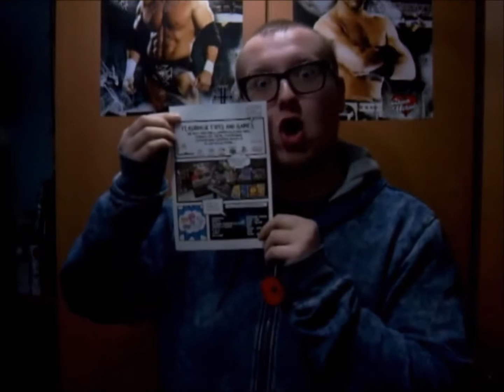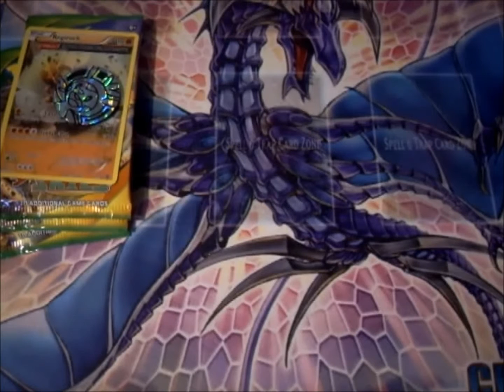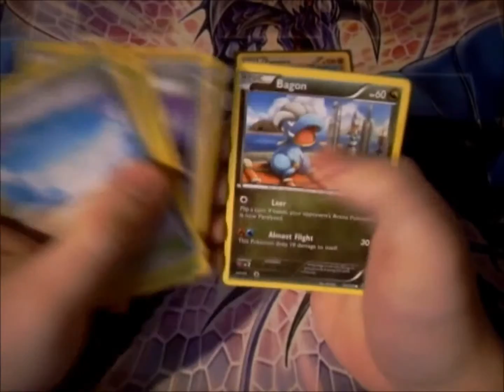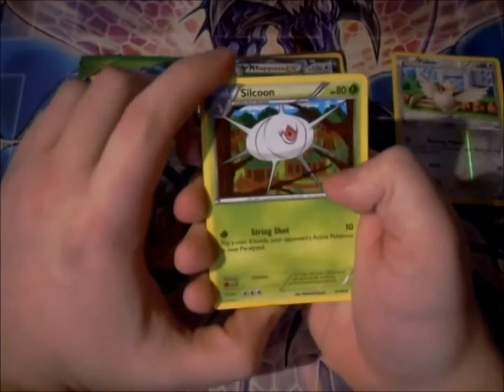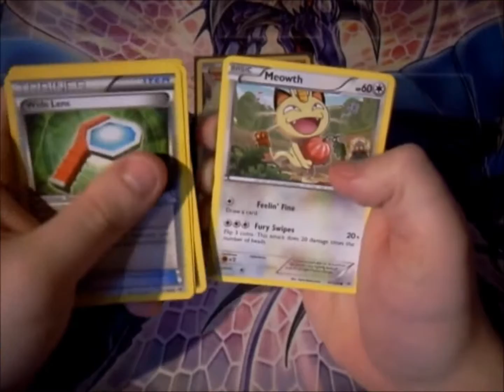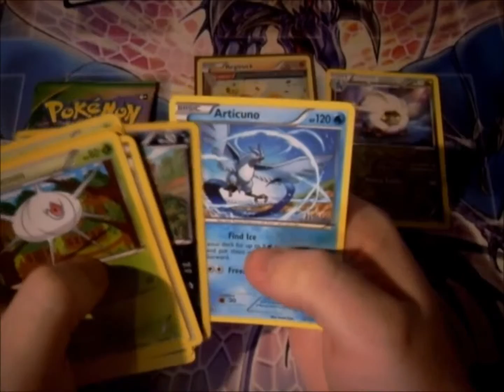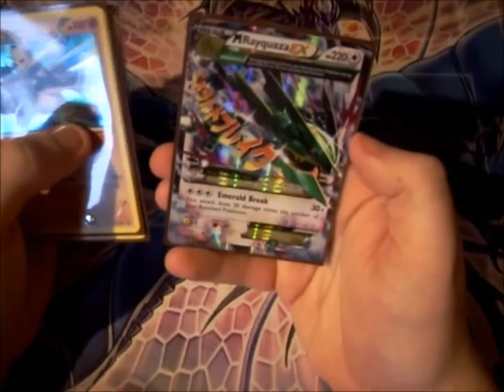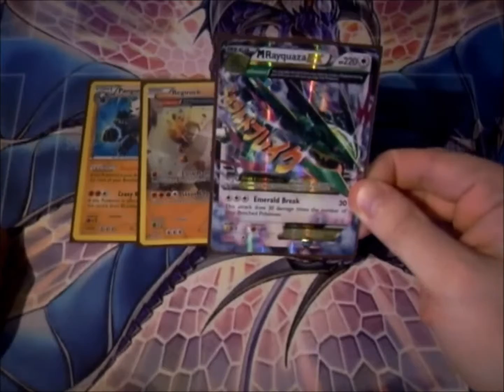Pokemon Pack Opening Roaring Skys Blister X2 OMFG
Flashback Toys And Games:
Address:
Unit 6
Albion Trading Estate
Mossley Road
A-U-L
Lanc
DL6 6ND

Opening Times:
Mon - Fri
9AM - 10PM
Sat
10AM - 6PM
Sun
12PM - 6PM